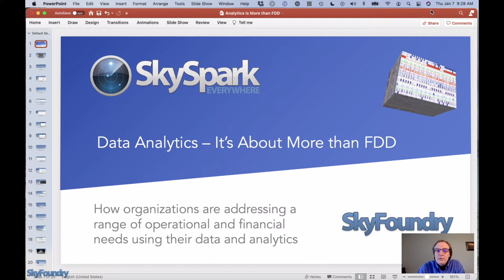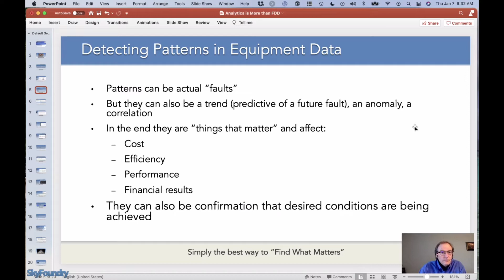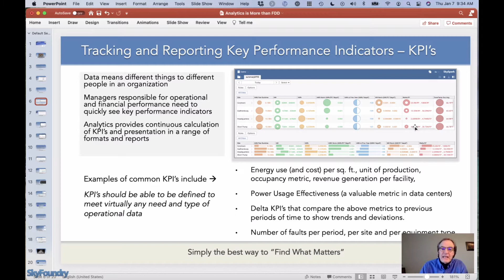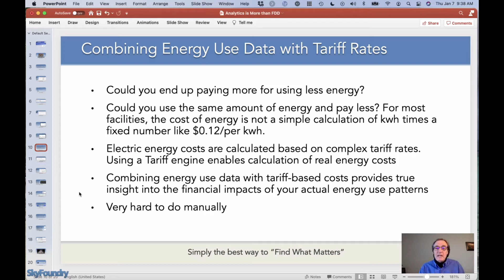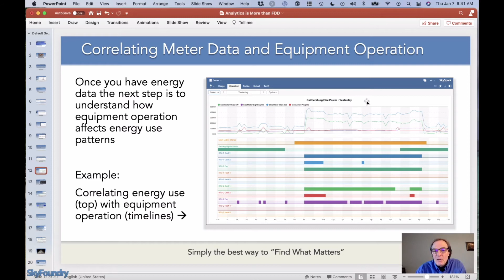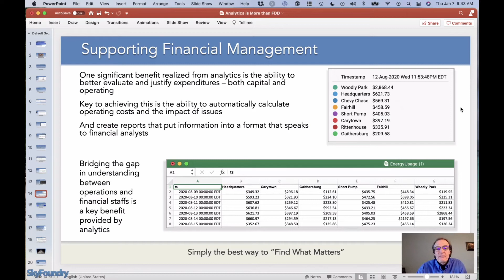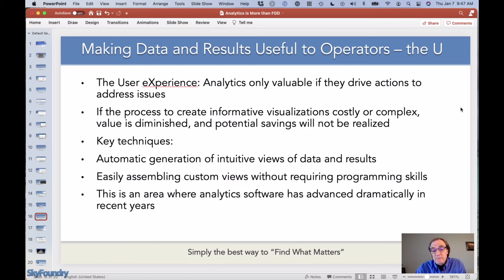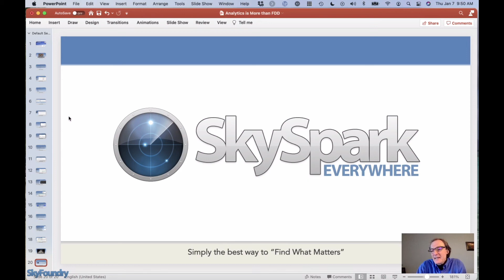Analytics is About More than FDD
Data Analytics is About More than Fault Detection & Diagnostics. This presentation shows how organizations are addressing a range of operational and financial needs using their data and SkySpark analytics.